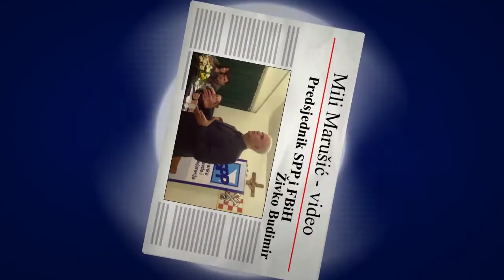Budimir o ciljevima svog političkog projekta